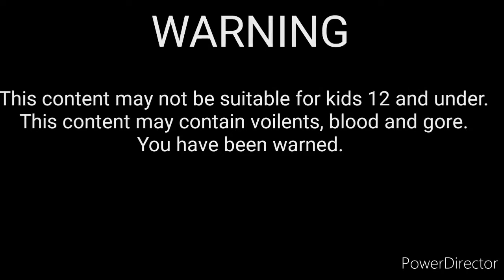Walnut-man: Cretinoid (Episode 9 Season 1)